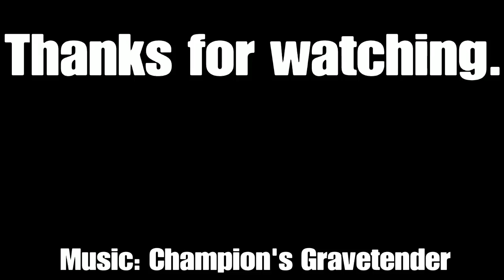Saint's Faith Build